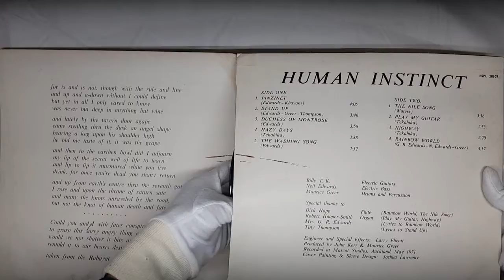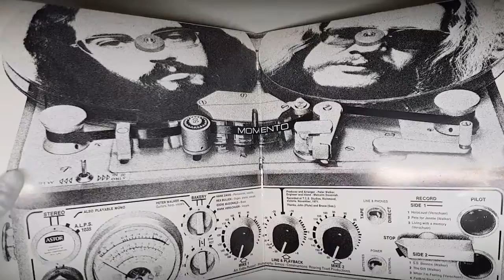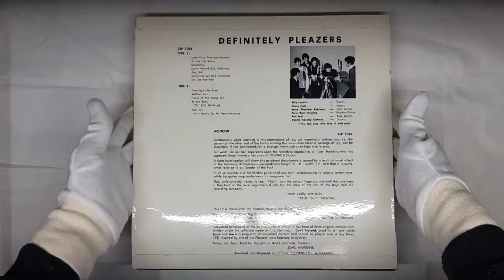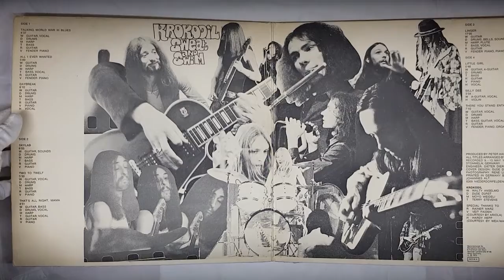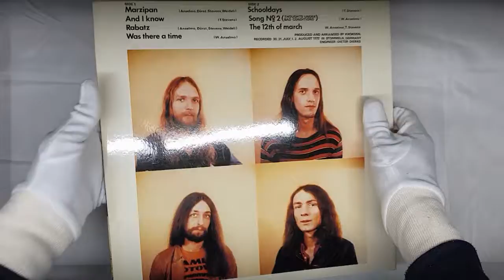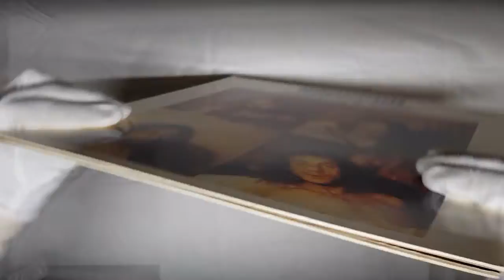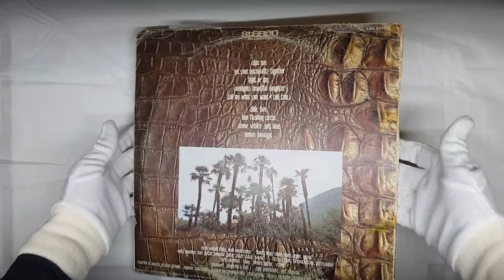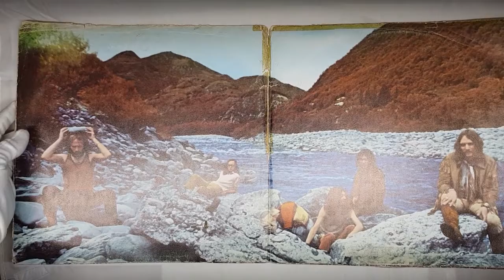Collection 68.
This video is for Collection 68 from portholerecords.com

They will be available, for 1 week from the 20th of March, on our eBay page:

1. Human Instinct - Pins In It. 1971

2. Bakery - Momento. 1972

3. The Pleazers - Definitely Pleazers. 1967

4. Krokodil - Sweat And Swim. 1973

5. Krokodil - Getting Up For The Morning. 1972

6. Krokodil - Swap 1970.